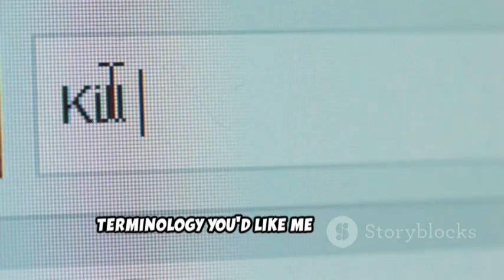What is Broadcasting? | Technology, Internet, Media and Communication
What is broadcasting? This video gives a simple explanation of how broadcasting works—transmitting audio or video content to a wide audience through mediums like TV, radio, and online platforms. Understand its role in mass communication, its evolution, and how it continues to shape the way we receive news, entertainment, and information.